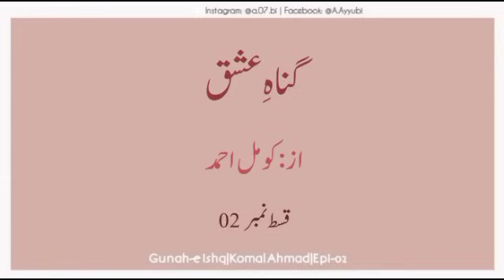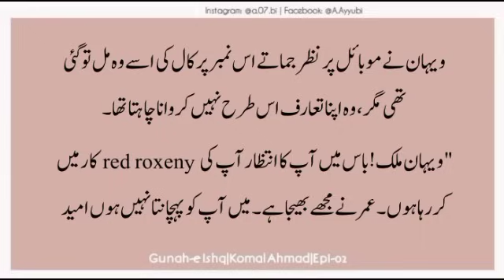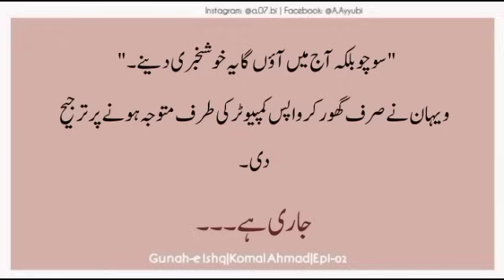Cousin Marriage Base | Most Romantic Novel 🔥 | Gunah-e Ishq by Komal Ahmad | Epi-02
Get delves yourselves in my Urdu Novel named " Gunah-e-Ishq" . It is a heartthrobing novel, Tawaif Base, a story of Meer Family that'll take you to a journey of love, loss, and longing. Need your support, your reviews, your suggestions, and your love the most.
New Episode every night 🙌💞
Show your love and give your reviews...